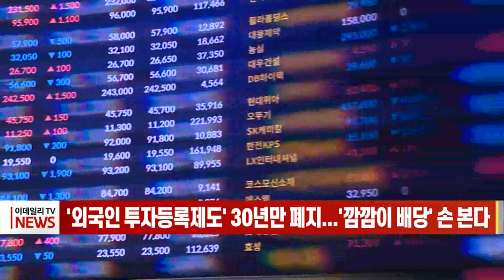'외국인 투자등록제도' 30년만 폐지... '깜깜이 배당' 손 본다 (20221129)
정부가 코리아 디스카운트 해소의 첫걸음으로 30년간 이어온 외국인 사전등록 의무를 폐지하고, 배당금 제도를 수정합니다.
어제(28일) ‘코리아 디스카운트 릴레이 세미나’에서 금융당국은 이 같은 내용을 골자로 하는 자본시장 선진화 초안을 발표했습니다.
이에 따라 외국인 사전등록 의무를 폐지하고 국제적으로 통용되는 개인 여권번호 및 법인 LEI(Legal Entity Identifier)을 적용해 투자 편의성을 제고하는 방안을 검토합니다.
배당제도 역시 배당 금액을 먼저 결정하고 이에 따라 투자 여부를 결정할 수 있는 방식으로 개선할 방침입니다.